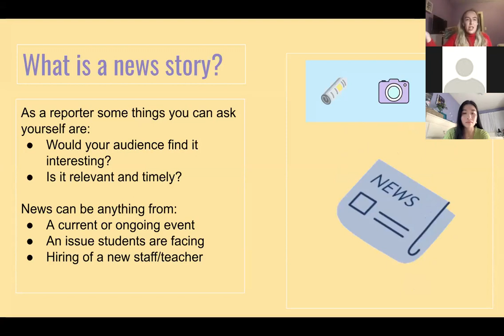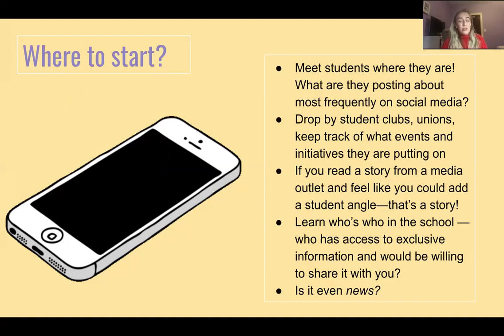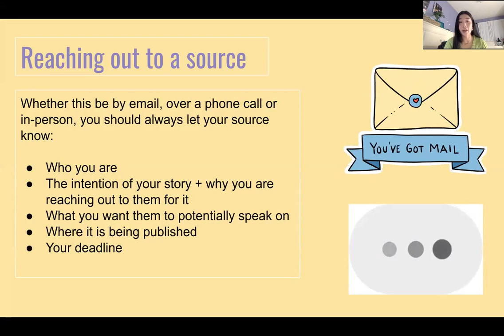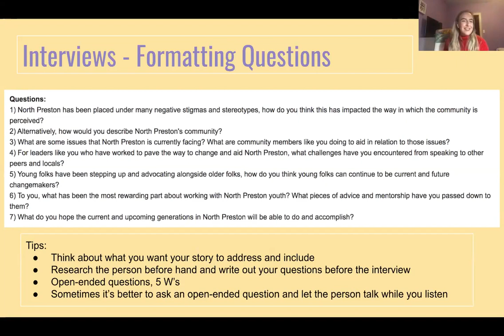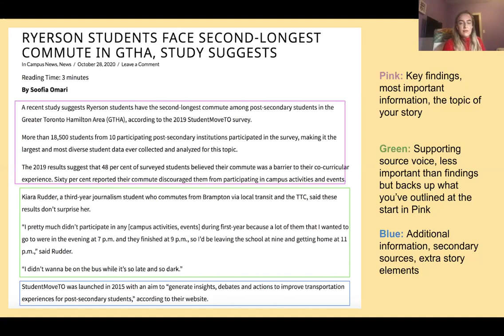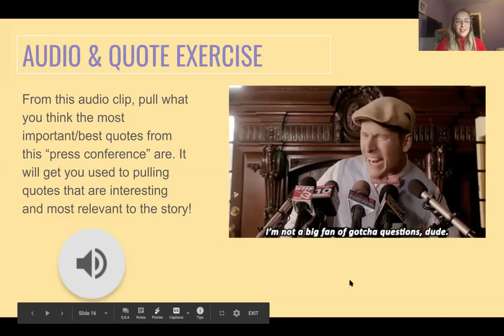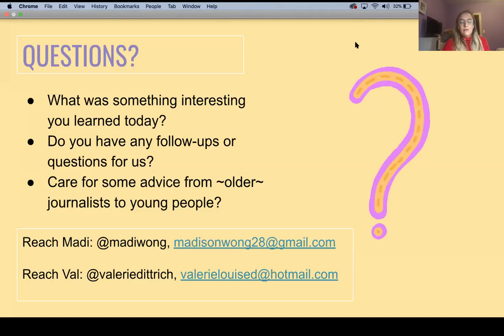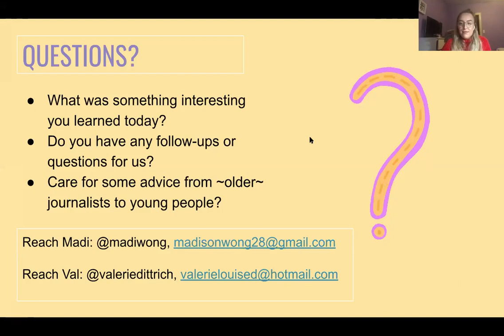News Reporting 101 for High Schoolers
Watch our News Reporting 101 session from November, featuring journalists Valerie Dittrich and Madi Wong.